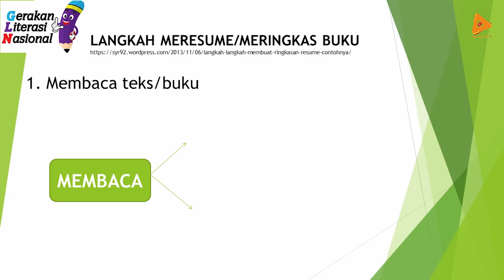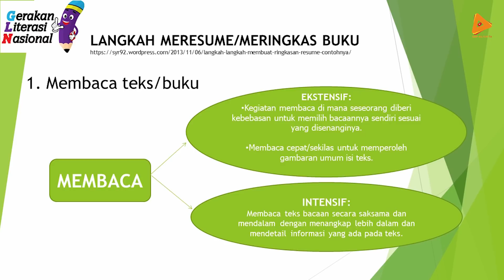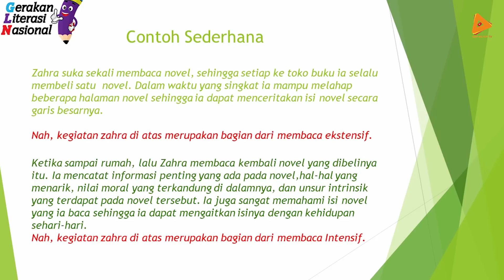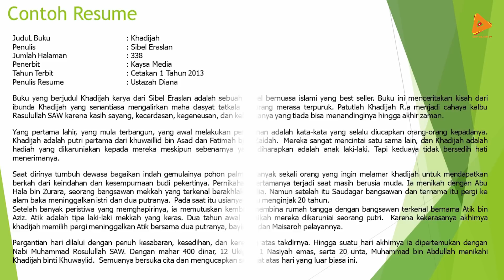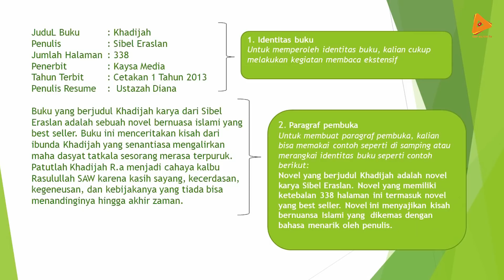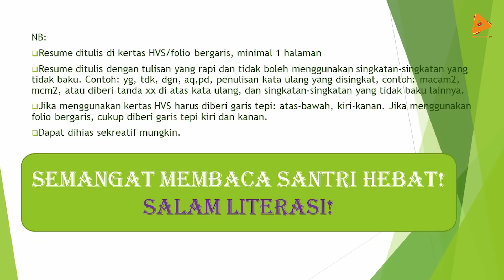Pembelajaran Jarak Jauh - Materi Literasi